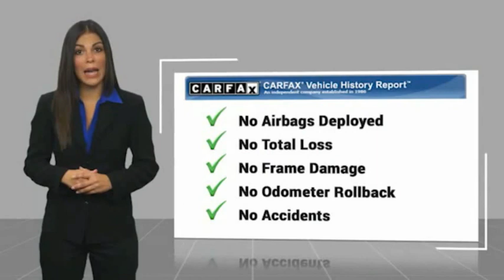2018 Honda Civic Sedan Marina del Rey, Los Angeles, Santa Monica, Culver City, Inglewood CA T43799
4636 LINCOLN BLVD.

MARINA DEL REY TOYOTA: PROUDLY SERVING MARINA DEL REY, LOS ANGELES, SANTA MONICA, CULVER CITY, VENICE, AND SURROUNDING SOUTHERN CALIFORNIA LOCATIONS. THIS 2018 Honda CIVIC SEDAN IS EQUIPPED WITH A 1.5T I-4 DOHC 16-Valve, AUTOMATIC TRANSMISSION, AND RECEIVES AN ESTIMATED 32 City/42 Hwy MPG. MARINA DEL REY, CA 90279. MARINA DEL REY, CA - LOS ANGELES, CA - SANTA MONICA, CA - CULVER CITY, CA - VENICE, CA STOCK #: T43799 | 2018 Honda Civic Sedan EX-L CVT 2018 Honda CIVIC SEDAN EX-L CVT Clean CARFAX. Polished Metal Metallic 2018 Honda Civic EX-L FWD 1.5L I-4 DI DOHC Turbocharged 32/42 City/Highway MPG Awards: * 2018 KBB.com Brand Image Awards * 2018 KBB.com 10 Most Awarded Brands Kelley Blue Book Brand Image Awards are based on the Brand Watch(tm) study from Kelley Blue Book Market Intelligence. Award calculated among non-luxury shoppers. Kelley Blue Book is a registered trademark of Kelley Blue Book Co., Inc. Marina del Rey Toyota has been a family-owned business since 1995, and that experience informs how we treat our customers. From our award-winning service to our commitment to the environment, we re here to serve the greater Los Angeles community. Come see our whale mural that stretches the whole length of the building, and see why we promise that you ll Get a Whale of a Deal. All advertised prices exclude government fees and taxes, any finance charges, any dealer document processing charge, any electronic filing charge, and any emission testing charge. Please note that offers can change day-to-day, and all displayed prices or offers expire at close of business today. Stock #: T43799 | VIN: JHMFC1F77JX043799 | 2018 Honda Civic Sedan EX-L CVT Marina Del Rey Toyota